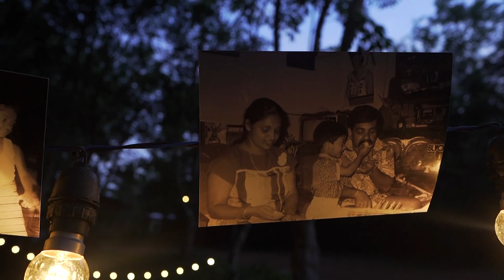Mathaka Pada (මතක පද) - Gemunu Jayantha With Dasun Pathirana | EP 01 - Part 01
Director: Lakmal Dharmarathne
Editor: Dhanuka Ekanayake
Camara: Majith C. Udayanga, Sumith Samarakoon, Mohamed Arbith Sriyadi
Art: Upul Chamila (Bandara Art-E)
Make-up: Priyantha Siri Kumara
Location: The Barnhouse Studio

Special Thanks: Kushantha Hewapathirana (Managing Director - The Barnhouse), Barathi Weerasinghe, Sandini Prarthana Thennakon